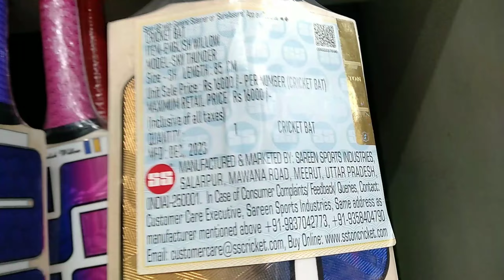Vansh Sports Ke Sabse Saste Cricket Bat Yaha Hai Best English Willow Cricket Bat 🏏🏏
SABSE SASTE ENGLISH WILLOW CRICKET BAT IN VANSH SPORTS 🏏